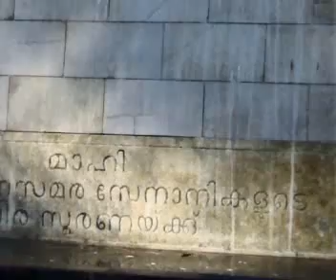mayyazhi by dr.m.a.siddeek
this is a ground view of mayyazhi from the reading of mukundan's novel.